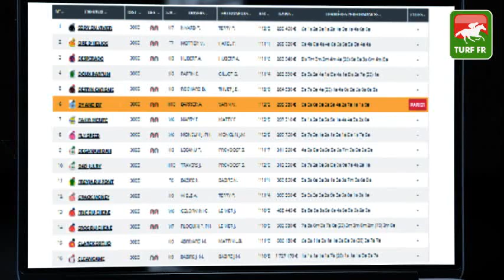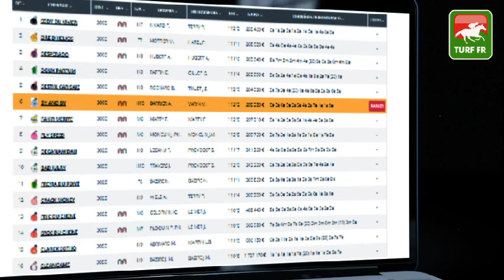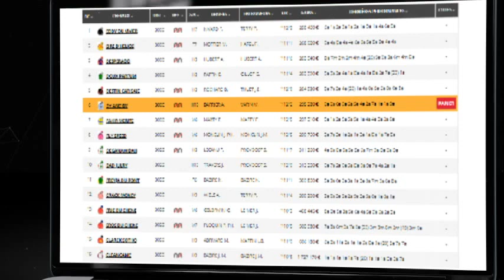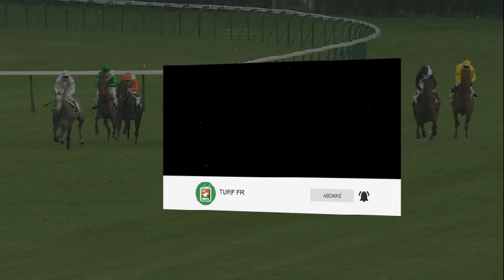Quinté TURF FR : GRAND NATIONAL DU TROT PARIS-TURF mercredi 10 novembre 2021 - NANTES 🏇 PMU #259104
🥇 Retrouvez le pronostic exclusif de notre expert Turf Lucius Simenon pour le GRAND NATIONAL DU TROT PARIS-TURF le mercredi 10 novembre 2021 à l'hippodrome de Nantes en France.

✅ NOS LOGICIELS TURF :
✔️ Logiciel TURF INFO Professionnel Edition: